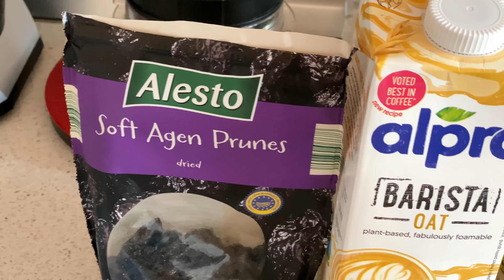Daily Vlog | Happy&Healthy Habits / Haul Second Hand & Recomandari produse de machiaj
In ultima vreme am tot postat clipuri educative si simt nevoia sa va arat si o alta latura a mea, sa am si vloguri in care sa pot sa fiu eu pur si simplu si sa impart cu voi lucruri care se intampla in viata mea de zi cu zi. Cred ca un stil de viata echilibrat inseamna si asta, sa te bucuri pur si simplu de viata si sa poti fi exact asa cum esti tu in fata lumii. Prin asta nu spun ca in clipurile informative nu sunt eu, ci ca poate imi pun in evidenta latura mea rationala, dar ceea ce îmi doresc sa reprezint eu aici e mult mai mult si simt sa creez si o conexiune emotionala cu voi aici. Asa ca, azi va arat ce am facut eu intr-una dintre zilele de saptamana aceasta - un mini haul cu produse second hand, recomandari de produse de machiaj care imi plac foarte mult, putin sport, plimbari si gatit. Sunt curioasa cum a aratat ziua voastra.